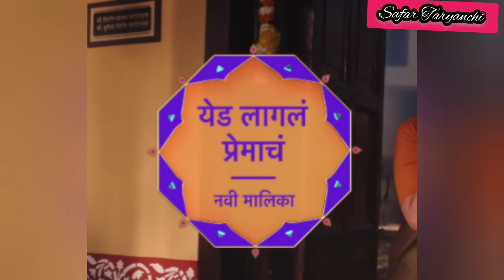पूजा बिरारी यांच्या पतीला पाहिलं का 🤔आहे सुप्रसिध्द 😱poojabirari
पूजा बिरारी यांच्या पतीला पाहिलं का 🤔आहे सुप्रसिध्द 😱saajananewmalika

Zee Marathi Marathi Malika
Star pravah Marathi Malika
Pooja Birari new serial
Marathi actress
Marathi goshti
celebrity gossip
Marathi Malika kalakar mandhn
latest update
Marathi news
Marathi movie
nishigandha wad biography Marathi
Dr Amol kolle biography Marathi
latest update
Pooja berari biography
Pooja birari husband name
Pooja birari biography Marathi
Puja birari real life family
Swabhiman Marathi serial
Akshar Kothari wife name
Akshar Kothari new serial
paru Marathi Malika
Star pravah Marathi Malika TRP
Lakshmi cha polani Marathi Malika
Shubhangi Gokhale biography